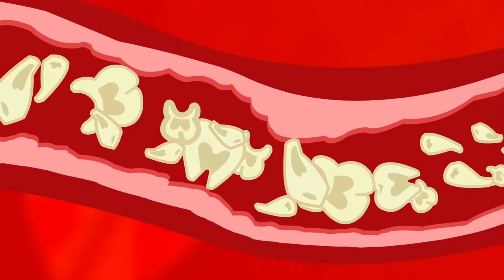Science Gone Wrong | 1 Hour Compilation | George of the Jungle | Cartoons for Kids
Dr. Chicago's science experiments seems to ALWAYS go wrong.

George of the Jungle | Season 2 | Episode 12A | Shadow of a Dolt

It's Migration Season and George isn't above taking any shortcut to get out of his painful migration-managing duties. Even taking advantage of a George from an alternate dimension...

George of the Jungle | Season 2 | Episode 9B | Much Ado About Stuffing

George has always relied on muscle to get by. So when Doctor Chicago turns him into an adorable stuffed animal, George has to rely on his wits to save the day... yep, they're all doomed.

George of the Jungle | Season 2 | Episode 19B | Sidekick Chicago

When Cuspid gets a magical tree branch punched through his head, it gives him incredible mystical powers. Soon, he's top dog in the jungle, bending everyone to his will. His greatest enemy? No, not George, or tooth decay - it's a jealous Dr. Chicago!

George of the Jungle | Season 2 | Episode 16A | Mama Chicago

Doctor Chicago is the most dangerous threat the jungle has ever faced. That is, until his mother decides to pay her special little boy a visit. George and Chicago end up on the run from this mad woman together - George learning what having a mom really means, and Chicago learning that lasers hurt. A lot.

George of the Jungle | Season 2 | Episode 21B | The Flavour of Science

Science is hard. At least Magnolia thinks it is... until she discovers Crunchbugs. Not only are they delicious, but they make her brain work a thousand times better! Soon she's fulfilling all her science dreams by winning a Nobel prize and becoming the most famous scientist ever! Actually, she nearly wipes out an entire species and transforms into a bug.